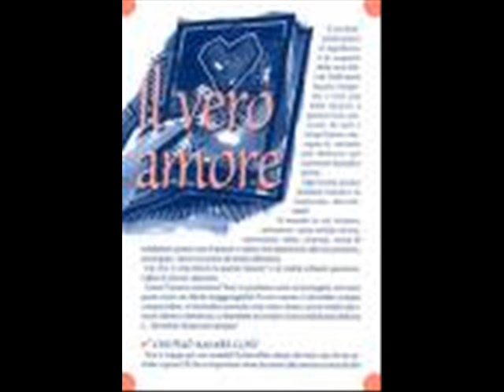Mario Rufini e Monica Donadoni 0001